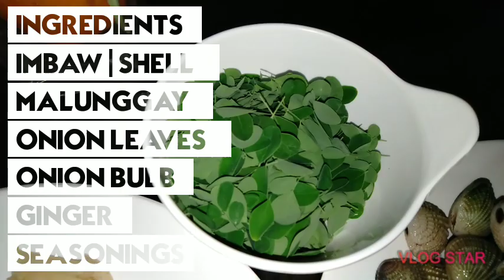HOW TO COOK IMBAW SOUP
Easy &  quick preparation on how to cook IMBAW SOUP.

INGREDIENTS
•imbaw shell
•malunggay leaves
•ginger
•onion leaves
•onion bulb
•seasonings
•salt

I hope you learned and enjoy today's videos.